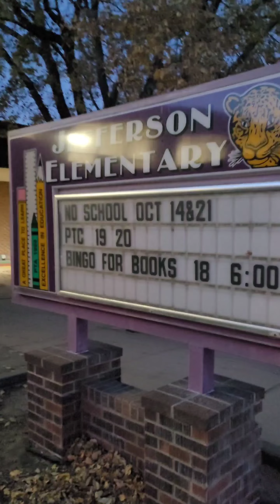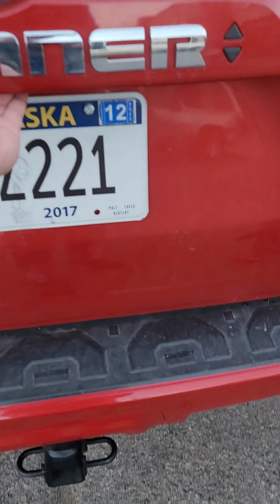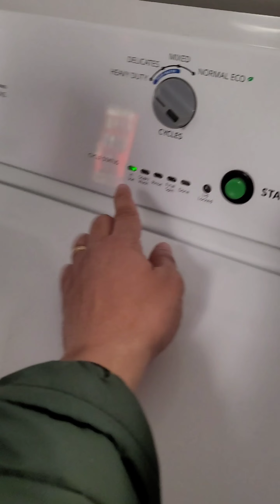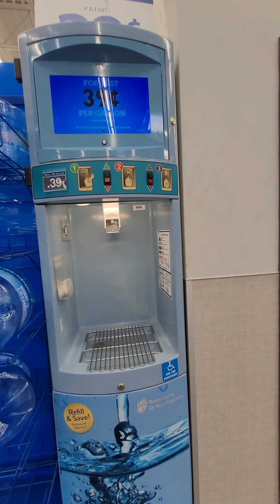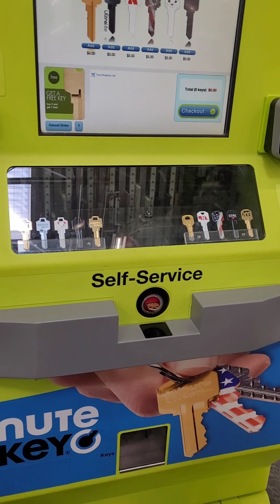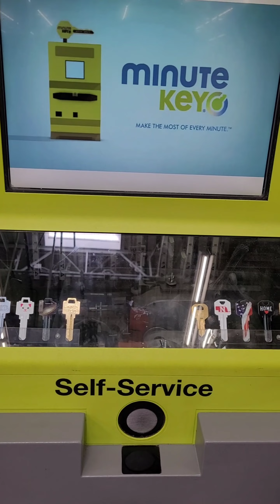FIRSTDAY SA SKUL NI MAYKA SA NEBRASKA USA